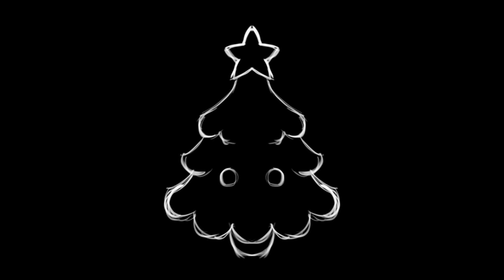Christmas Tree | Sketch